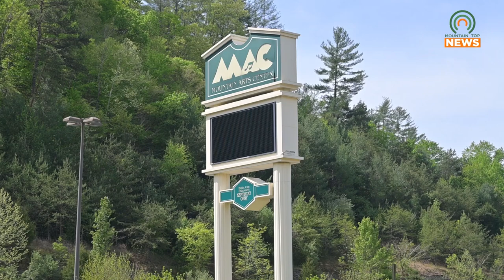Dune Triple Feature Coming to the MAC on June 8, 2024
Dune in June is coming to the Mountain Arts Center on June 8, 2024.